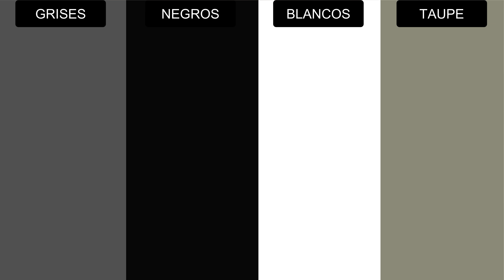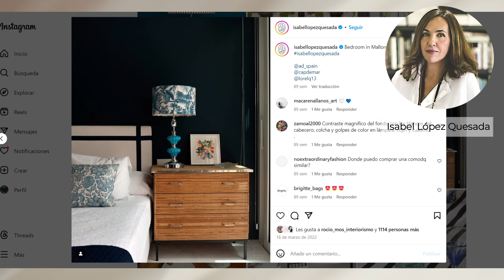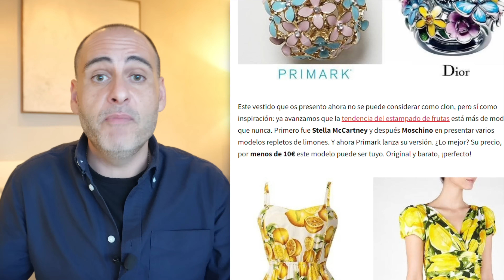🔥Los 12 Colores que harán tu casa MAS ELEGANTE (Neutros y más)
Estos son los colores con los que puedes hacer tu casa más elegante y te cuento cómo puedes aplicarlos y combinarlos para lograrlo fácilmente.
Te enviaré contenido exclusivo decorativo que no verás en otra parte, ni siquiera en mi canal

▶Las bases del acertijo decorativo son las siguientes:

- El primer suscriptor que me diga de qué color estoy hablando en un comentario se lleva una asesoría decorativa conmigo.
- La fecha de finalización es el viernes 8 de diciembre de 2023 a las 11:59 horas del mediodía, hora española.
- Si ese día y a esa hora nadie ha acertado, lo haré en próximos vídeos.
- El acertijo lo publicaré el mismo viernes 8 a partir de las 12:00 del mediodía.